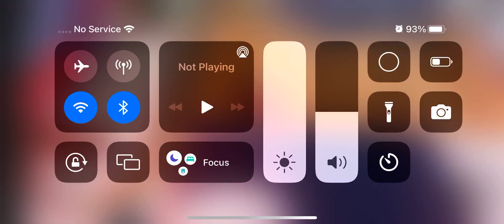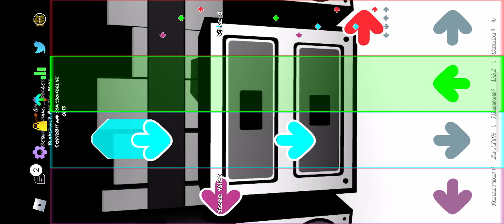Christmas is coming OMG 🤩